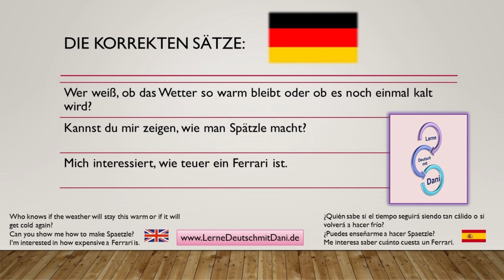Deutsch lernen: Indirekte Fragesätze-3 Beispiele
Liebe Deutschfreunde!
Für zwischendurch eine kleine Übung mit Sätzen. Was muss in die Lücken?
Wer weiß, __ das Wetter so warm bleibt oder __ es noch einmal kalt _______ (werden)?
Kannst du mir zeigen, ____ man Spätzle _______ (machen)?
Mich interessiert, ____ teuer ein Ferrari ____ (sein).

Ich freue mich über Euer Interesse.
Wer möchte, kann mir einen schönen Satz in die Kommentare posten.